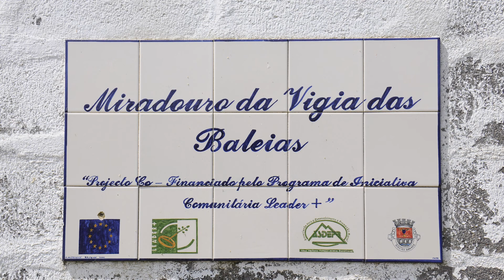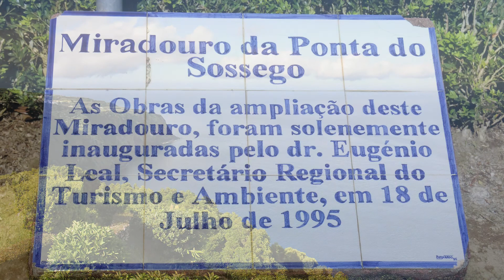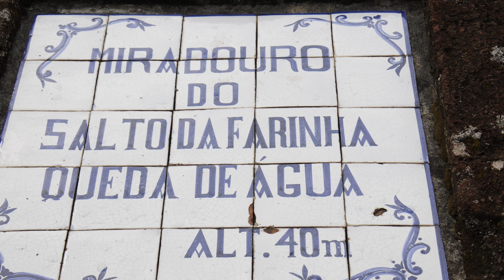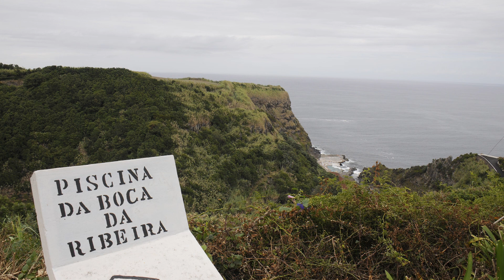Sao Miguel Island, Azores, panorama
hiking through the island of Sao Miguel Azores